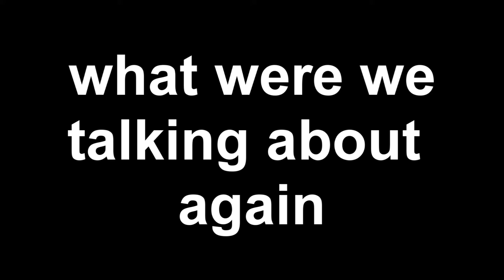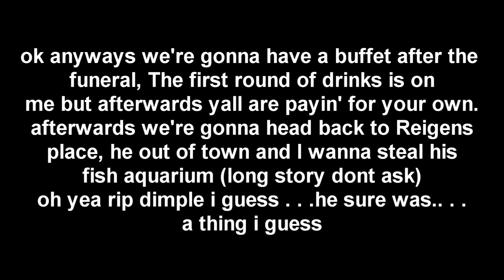rip dumple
I'm so glad the living fart is dead